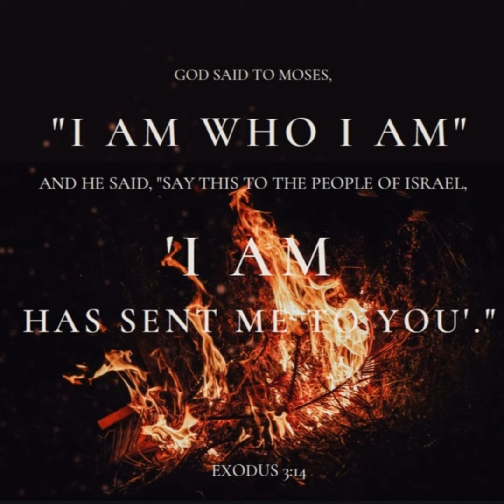Novena - "Our Lady of Lourdes, Day 7"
February: Month of the Passion of Our Lord and Feast of Our Lady of Lourdes.